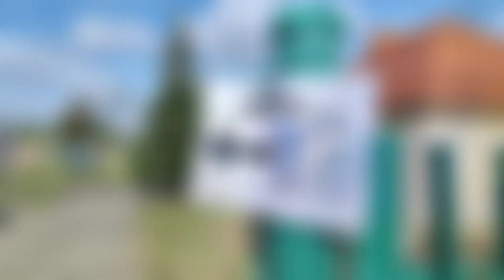Witkowska Dycha 6 Witkowo Biega